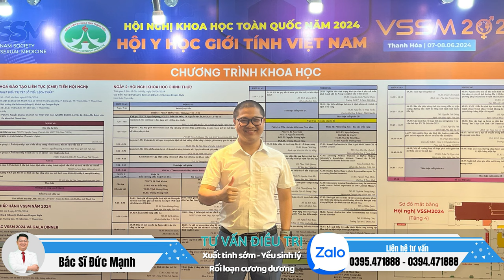Tại Sao Phụ Nữ Có Chồng Vẫn Thích Tự Sướng?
Tại sao nhiều phụ nữ đã có chồng vẫn có nhu cầu tự sướng? Trong video này, chúng ta sẽ khám phá những lý do tâm lý và sinh lý khiến phụ nữ chọn cách này để thỏa mãn bản thân, ngay cả khi đã có đời sống tình dục ổn định. Hãy theo dõi để hiểu rõ hơn về nhu cầu tình dục của phái nữ, những lợi ích của việc tự sướng và cách duy trì một mối quan hệ vợ chồng hạnh phúc, viên mãn.
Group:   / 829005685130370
Fanpage:   / bacsiducmanh